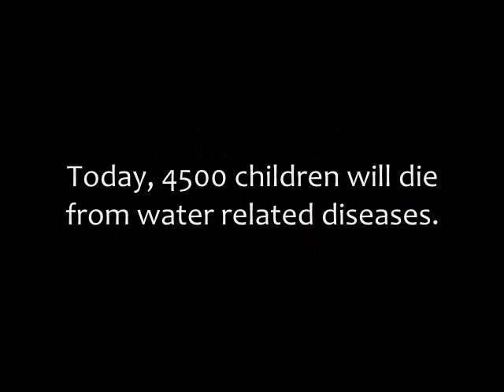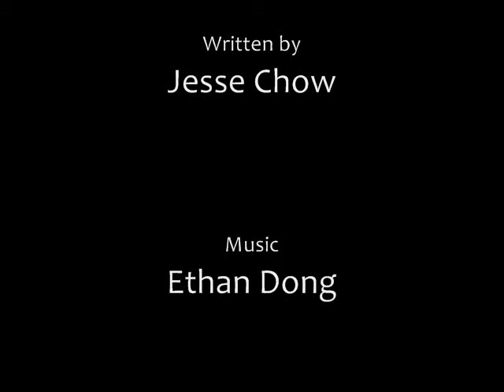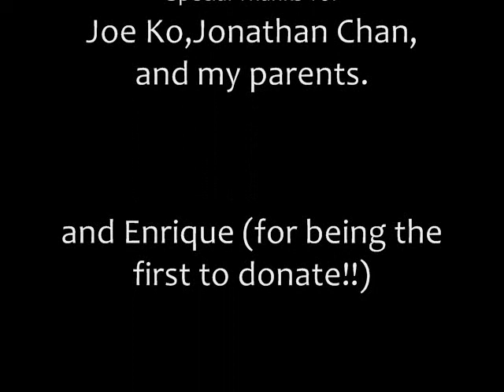PSA: Charity Water For My Birthday (Music and Piano by Lyon Lazare)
My birthday is on January 23. Now, did you know that with just one dollar, you could give someone safe water for a whole year. That means that with the price of a Starbucks coffee, you could supply one person with enough water to last 3-5 years. Updates on my campaign will be posted about each week, and at the end of the 90 days of my campaign, I will post a video listing all the names of those who donated. So please help me reach my goal and check out the links for my page and more information on how to donate.

Music is written by Lyon Lazare and Nadia Makoor. Music is produced by Ethan Dong.